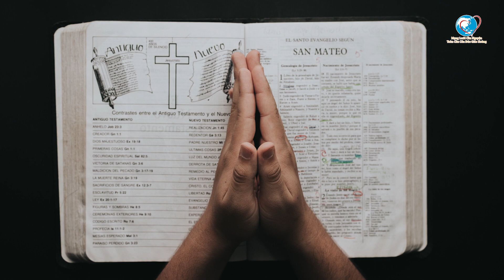Cầu nguyện cùng Đức Giáo Hoàng ngày 08.07.2021 - Tông đồ cầu nguyện